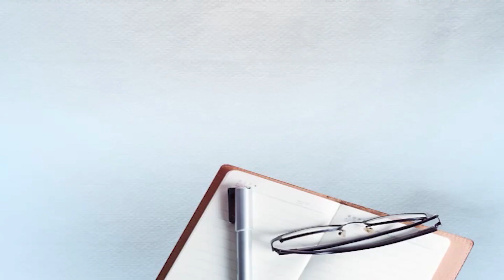ਲੁਧਿਆਣਾ ਦੇ ਸਾਂਸਦ ਰਵਨੀਤ ਬਿੱਟੂ ਨੂੰ ਚੋਣ ਕਮਿਸ਼ਨ ਨੇ ਜਾਰੀ ਕੀਤਾ ਨੋਟਿਸ…